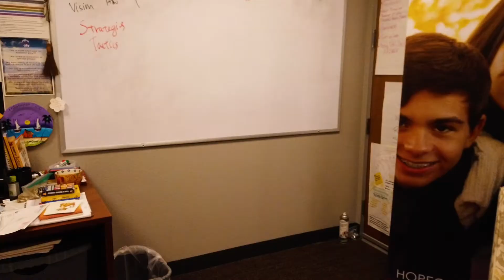FACES OF REDDING 2021 TRAILER